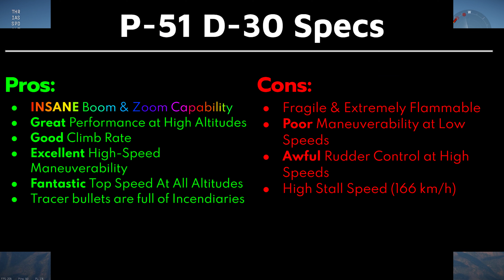War Thunder P-51 D-30 | Firedom Vortex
Hey wassup my darkest dudes of the neighborhood!

Today we are flying with the P-51 D-30, one of my favorite planes to fly in the game due to its INSANE Boom & Zoom Capability against other planes in the world of War Thunder! In this video, I’ll be teaching you some Tips & Tricks to help you improve as an American pilot so you can dominate the battle! It won’t be easy learning this plane, but it’s worth putting in the time and effort if you want to grind the U.S. tech tree!